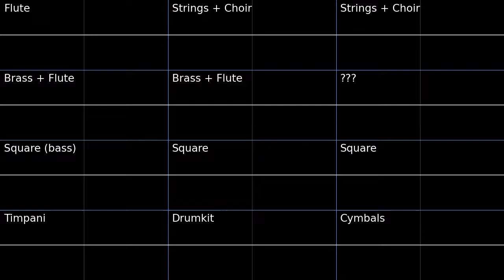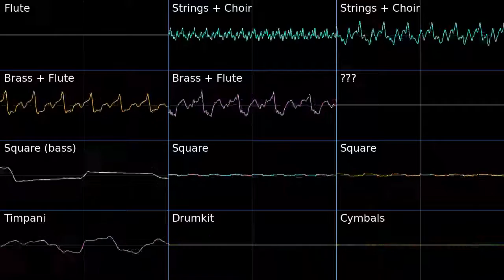PMD1 Mt. Blaze Oscilloscope view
Oscilloscope view of Mt. Blaze from Pokemon Mystery Dungeon Blue Rescue Team.